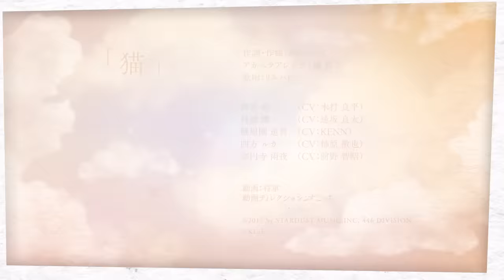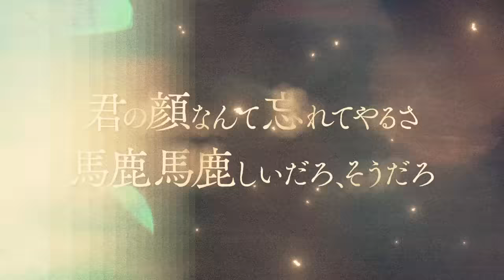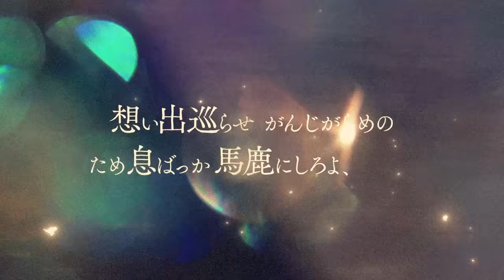【声優アカペラ】J-POPカバー DISH//「猫」フルver【アオペラ MV】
「青春」×「アカペラ」11人の学生たちが繰り広げる最強のボイス・エンタテインメント《アオペラ - aoppella!? - 》より、都立音和高校のアカペラ部「リルハピ」による第2弾カバー楽曲「猫」を公開！

原曲 DISH//「猫」
作詞・作曲 あいみょん
アカペラアレンジ 橘 哲夫
ミックス 橘 哲夫

【都立音和高校】
鈴宮 壱（CV：木村 良平）
丹波 燐（CV：逢坂 良太）
雁屋園 道貴（CV：KENN）
四方 ルカ（CV：柿原 徹也）
宗円寺 雨夜（CV：前野 智昭）

【私立奏ヶ坂中学高等学校】
是沢 舞斗（CV：小野 友樹）
綾瀬 光緒（CV：豊永 利行）
紫垣 明（CV：浦田 わたる）
宗円寺 朝晴（CV：佐藤 拓也）
猫屋敷 由比（CV：濱野 大輝）
深海 ふかみ（CV：仲村 宗悟）

©️2017 by STARDUST MUSIC,INC. 446 DIVISION